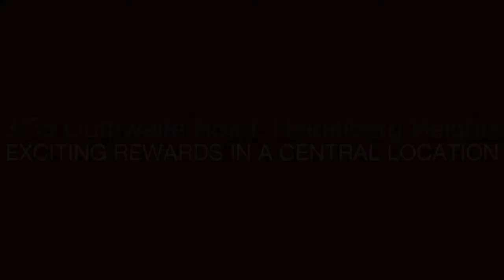Miles Real Estate - 3/55 Outhwaite Road - David Blythe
3/55 Outhwaite Road, Heidelberg Heights - There's absolute peace of mind for intelligent buyers with the perfect proportions, presentation and position of this fabulous single-level unit. Currently leased returning $1,369 pcm, let this superb modern home look after itself while you look at the immediate rewards and future options for quality downsizing or first-time buyer living. Centrally situated with excellent access to Shelley Park, Rosanna shopping, schools and public transport; an attractive block of five sets an inviting scene for relaxed, easy living with this stylish unit comprising two double bedrooms with BIRs, open-plan living and dining area, fully-equipped kitchen, immaculate bathroom, separate laundry, WC, alarm system, evaporative cooling, ducted heating, large secluded courtyard garden and carport.

David Blythe : 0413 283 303 -